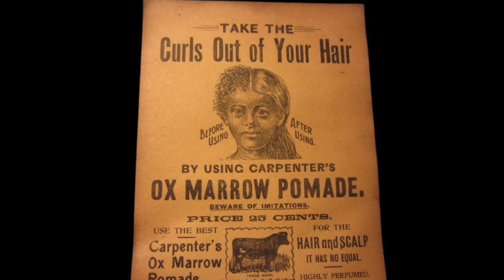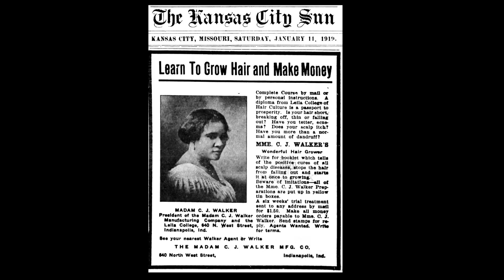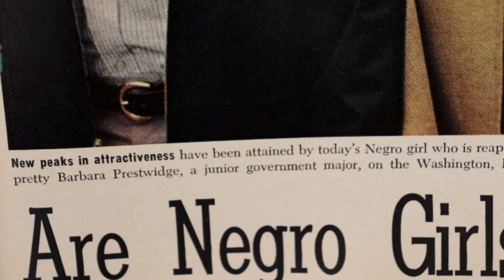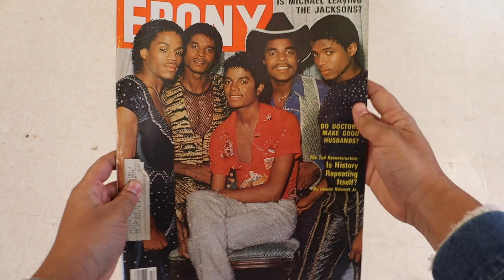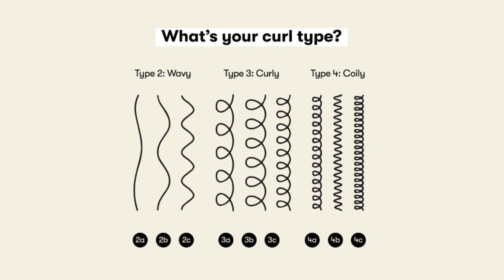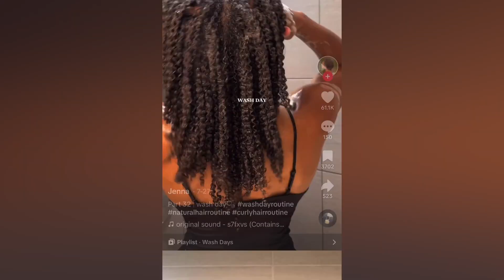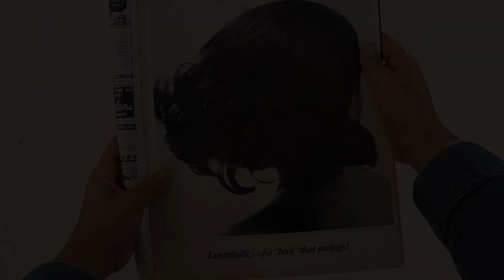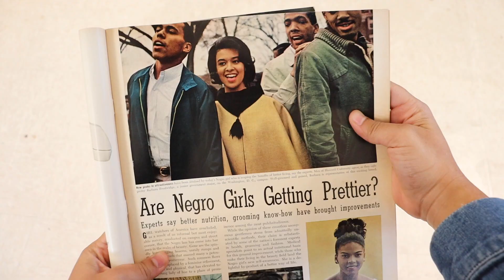Natural Hair: The History & The Joy In The Movement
Introduction to Africana Studies Class project on Black Joy in the natural hair movement

Thank you to the Rhode Island Black Heritage Society for helping me access the archives to tell this story, please view their website for more amazing resources

Check out the great book I read from Brown University Professor, Noliwe Rooks called, Hair Raising: Beauty, Culture, and African American Women